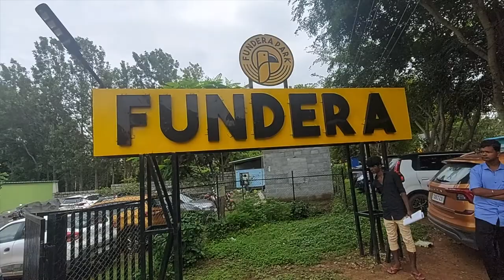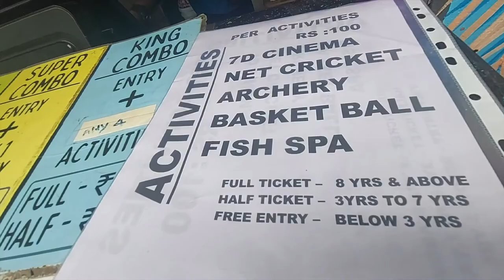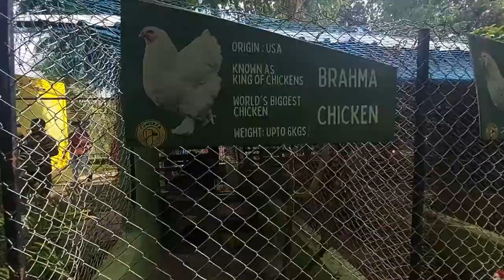Fundera Park Yelagiri | Birds Park| Best place to visit in Yelagiri | Top place to visit in Yelagiri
Fundera Park is a place where your complete family can enjoy your holidays with a new experience.  Park has more than 300 exotic non indian birds and none of them are caged and you can enter into their aviary and enjoy. It's a different kind of experience to have a walk through with the  birds and rabbits. Kids enjoy much as they can play with them, cuddling them and feed them.

Fundera Park is located on the way to Nilavur, Yelagiri

Total time needed: 3hrs in total but there is no time bound
Food: A cafeteria with few snack options available.
Parking: Has ample parking space
Location: Located around 4.5 km away from centre
Overall: A must visit place for different kind of experience. It is one of the top place to visit in Yelagiri.